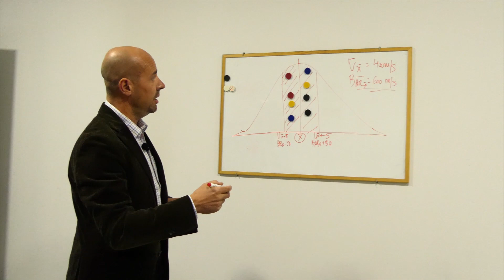El cartucho y el choke. Escuela de tiro de caza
Para aprender todo lo necesario a la hora de elegir los mejores cartuchos para nuestras jornadas cinegéticas, nos trasladaremos a la fábrica de J&G en León, donde nos explicarán las diferencias entre un cartucho y otro.  Después, hablaremos de los chokes, para qué sirven y cómo funcionan, y cuáles son los más recomendados para nuestras escopetas.

Cazavisión+  es el nuevo canal Premium de caza a la carta de Cazavisión. Con los mejores documentales y series nacionales e internacionales del mercado, en castellano y portugués.
+ vídeos
+ series
+ usabilidad
+ calidad
+ diversión
Más de 1.000 documentales disponibles para ver en el momento que quieras.. Series exclusivas y documentales en primicia. Y todo con la misma suscripción. Además, podrás seguir viendo el canal en directo con la mejor programación.

𝐏𝐫𝐮𝐞́𝐛𝐚𝐥𝐨 𝟏𝟒 𝐝𝐢́𝐚𝐬 𝐆𝐑𝐀𝐓𝐈𝐒
Cancela cuando quieras sin compromiso

Cazavisión está disponible además en Orange, Vodafone TV, Euskaltel, Yoigo, AOTEC y ACUTEL (Vodafone y MEO en Portugal), con el canal lineal con contenido a la carta.